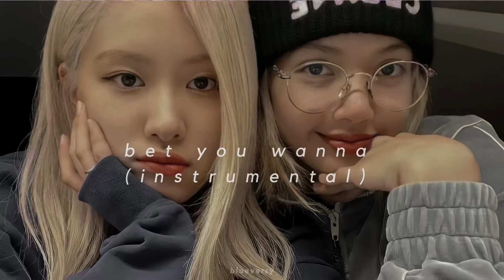blackpink ft. cardi b - bet you wanna instrumental (sped up + reverb)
Use headphones for a better quality!